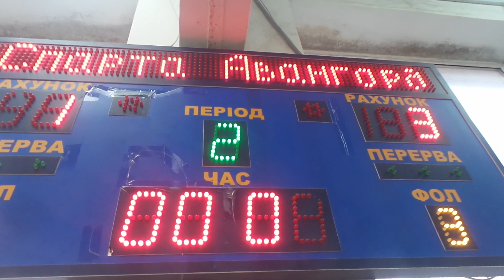ЗДФ (2 тайм) АВАНГАРД (СТОЖКОВСКОЕ)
03/03/2019
зимнее первенство мини-футбол Харцызск